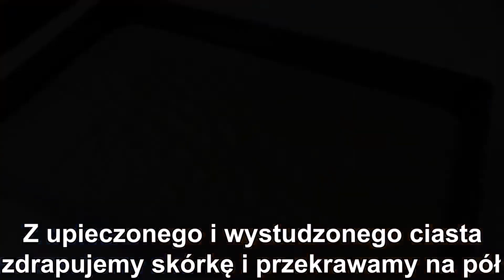CIASTO JABŁKOWE Z KAKAOWYM BISZKOPTEM - BŁYSKAWICZNIE ZNIKA ZE STOŁU - ZOBACZ PRZEPIS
🔴📑PRZEPIS :

SKŁADNIKI NA JABŁKA:

2kg obranych i startych na tarce jabłek
2 galaretki cytrynowe

WYKONANIE:

Ścieramy na tarce 2kg jabłek i prażymy do momentu aż zrobią się miękkie. Wyłączamy gaz , dodajemy galaretki cytrynowe i mieszamy aby galaretki rozpuściły się w jabłkach. Odstawiamy do wystudzenia.

SKŁADNIKI NA CIASTO:

6 jajek
szczypta soli ( do jajek )
3/4 szklanki cukru
1 szklanka przesianej mąki pszennej
1/3 szklanki mąki ziemniaczanej
1 łyżka przesianego kakao
1 łyżeczka proszku do pieczenia

WYKONANIE:

Do jajek dodajemy szczyptę soli , cukier i miksujemy ( aż podwoją swoją objętość ). Do osobnej miski dodajemy przesianą mąkę , przesiane kakao , proszek do pieczenia i mieszamy. Stopniowo dodajemy do ubitych jajek i dokładnie ze sobą łączymy. Wylewamy na blaszkę wyłożoną papierem do pieczenia o wymiarach 22x33cm ( lub podobnych ), rozsmarowujemy. Pieczemy 30-35 minut w 180 stopniach. Z upieczonego i wystudzonego ciasta zdrapujemy skórę i przekrawamy na pół. Wykładamy wystudzone jabłka i rozsmarowujemy.Kładziemy drugą część wcześniej przekrojonego ciasta.

PRZYGOTOWANIE ŚMIETANY:

330 ml zimnej śmietany kremówki 36% lub 30%
2 śnieżki

DODATKOWE SKŁADNIKI:

Dowolna ilość płatków migdałowych ( uprażonych na suchej patelni )

WYKONANIE:

Ubijamy zimną śmietanę kremówkę . W trakcie ubijania dodajemy śnieżki. Górę ciasta dowolnie dekorujemy śmietaną i posypujemy prażonymi płatkami migdałowymi. Wstawiamy do lodówki.